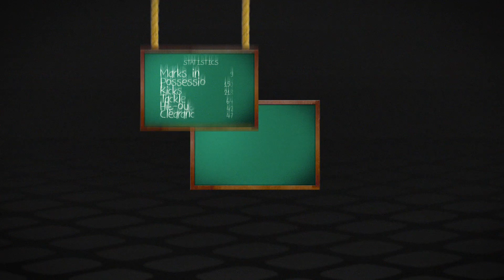Dimma's Dissection: Round 6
Damien Hardwick reviews the Round 6 match against North.